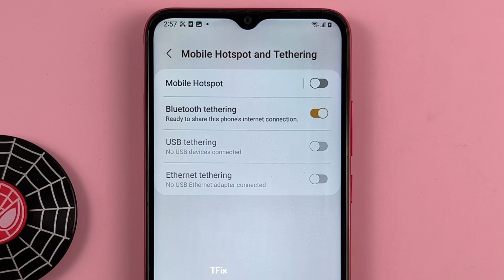How to enable/disable internet connection sharing by Bluetooth on Samsung A03 Android 13